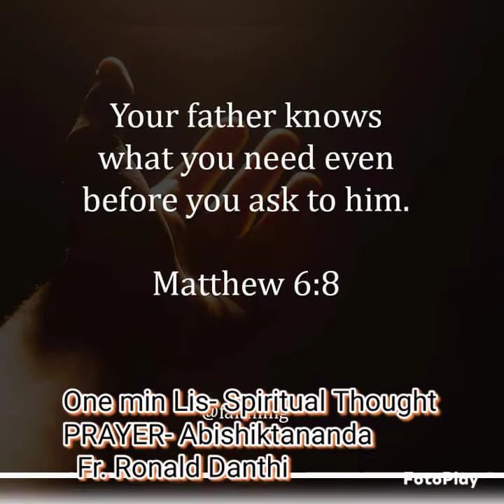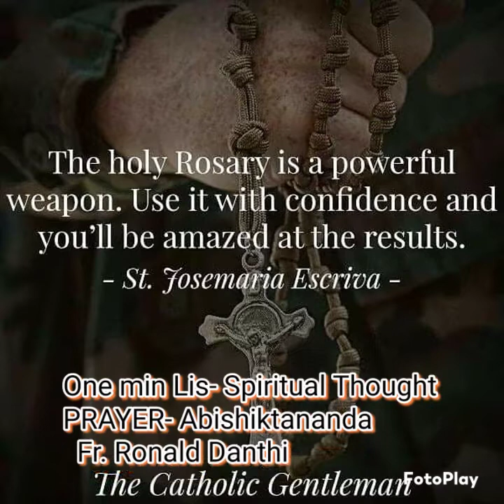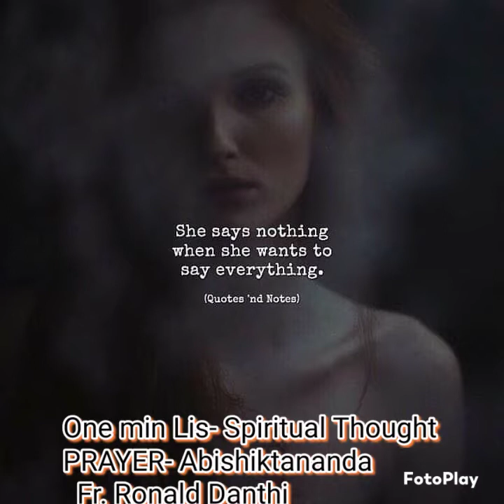One Min Lis- Spiritual Thought PRAYER- Abhishiktananda